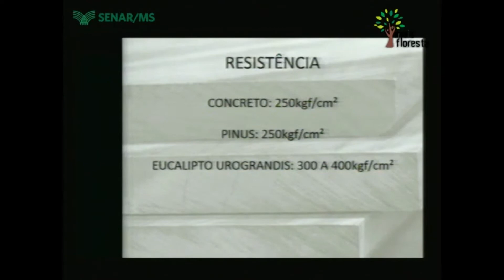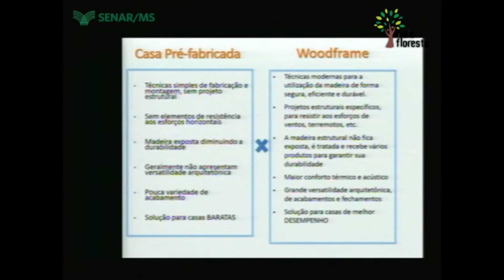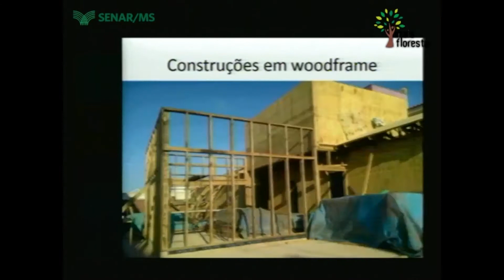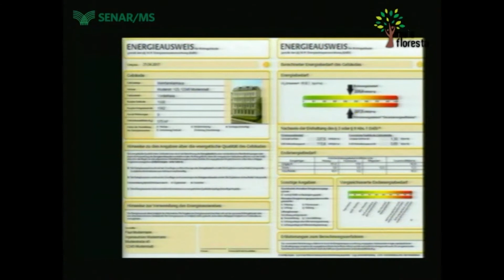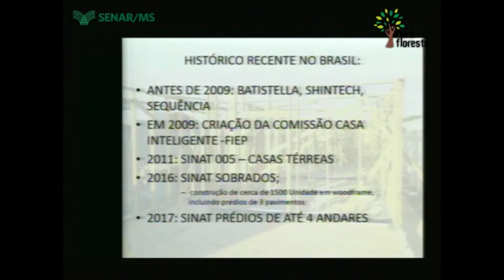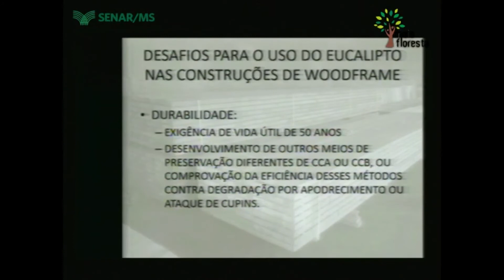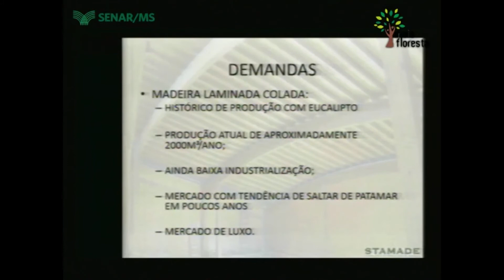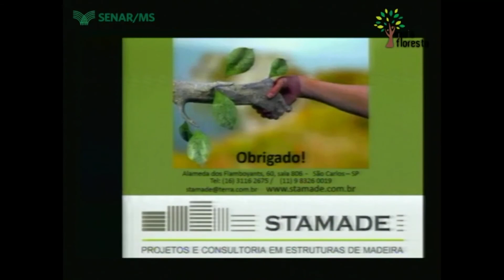Wood Frame e construções industrializadas em madeira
Palestra muito interessante do Guilherme Corrêa Stamato da Stamade – Projeto e Consultoria em Madeira - para quem quer saber mais sobre construções em madeira e seu uso na construção civil. Ele fala também sobre as oportunidades para o Brasil e para a indústria madeireira durante mais um evento do Programa Mais Floresta realizado no dia 31/05/2017 em Três Lagoas-MS durante a Expotrês. Evento organizado pelo Senar-MS e pela Paulo Cardoso Comunicações com o apoio do Sebrae, CREA, Famasul, Sindicato Rural de Três Lagoas e patrocínio master da Ekomposit. Produção Bit Vídeo, transmissão ao vivo pelo